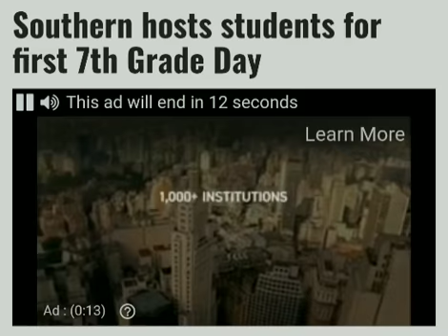SOUTHERN UNIVERSITY IS A SUPERHERO!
This is how you change generation one child at a time - exposure! ❤️👇

"Nearly 800 7th graders were given a glimpse of what college life is all about. This is the first time Southern has hosted 7th Grade Day. The goal is to give young students the drive to attend college."